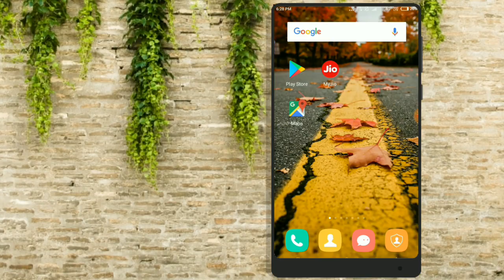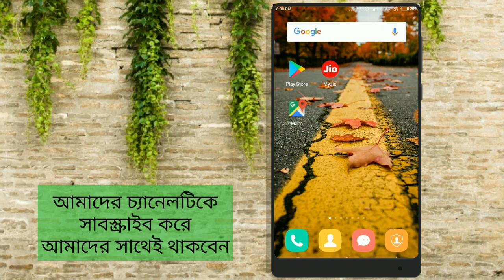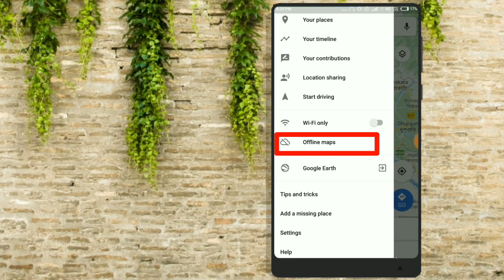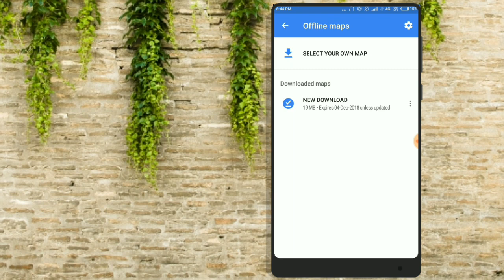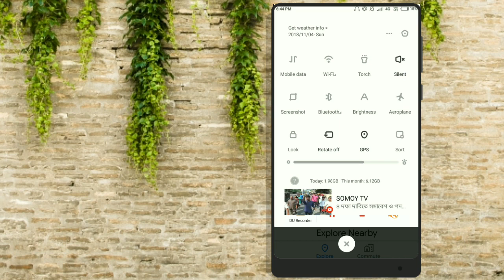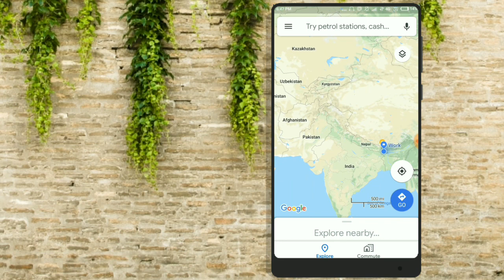এবার গুগল ম্যাপ ইন্টারনেট ছাড়া চলবে |How To Use Google Map Offline without Internet|Bangla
Jiosaddam@76022
Grazy TeCh.